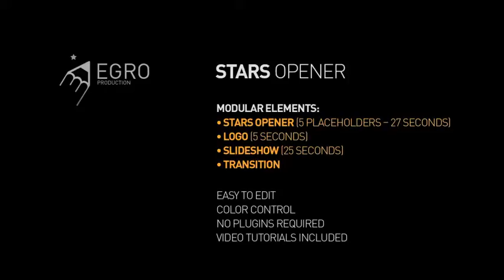Stars Opener - Openers | After Effect Template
Download Stars Opener - Openers | After Effect Template

Easy to edit Color Control